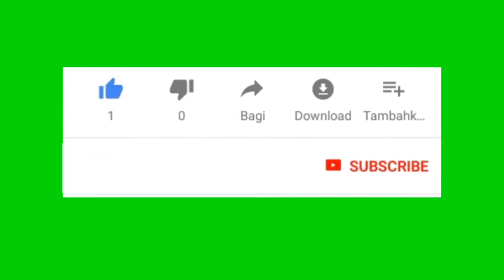Viral Landak Kalimantan sejenis hewan yang ada di hutan kalimantan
pesona satwa di kalimantan